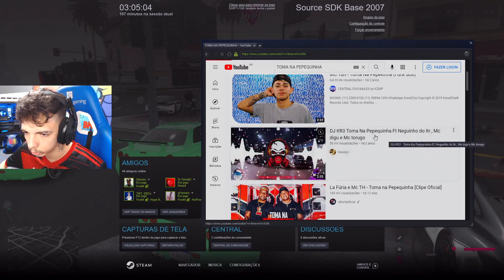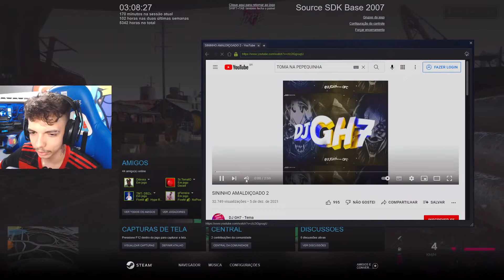BKINHO FAZENDO BANCO CENTRAL NA FUGA!! GTA RP